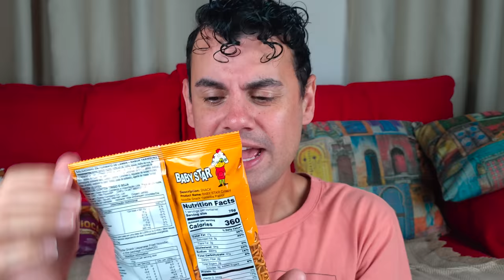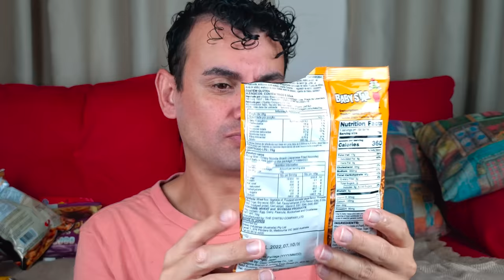SALGADINHOS JAPONESES DA DAISO - Fubá online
Veja essas Play lists:
Quem me enviar alguma coisa? 💌 🎁
Para: Fubá
Coronel Macedo-SP